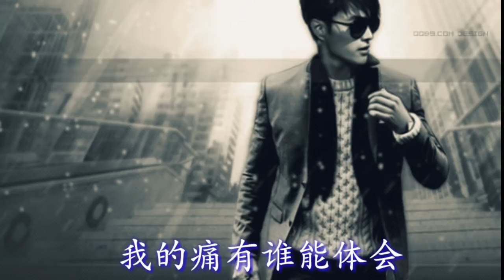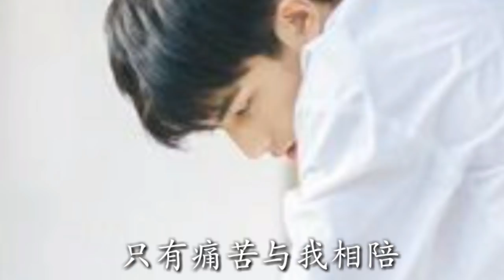《我的痛有谁体会》 演唱：歌乐美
《我的痛有谁体会》
演唱：歌乐美
作词：晨曦&刘有名
作曲：歌乐美
编曲：烟雨憾
后期：烟雨憾
歌词编辑：月下孤影

你像漫天飞舞的雪花
孤独无助慢慢坠下
坠入手心瞬间融化
疼痛的心有谁能知道

你如一朵艳丽的鲜花
绽放美丽的一刹那
给你的是最美的画
脆弱的心何时不再牵挂

多少个被痛折磨的夜
心中坚定着一个信念
纵使到了离开的那一刻
也要微笑坦然来面对

多少无数个不眠的夜
只有痛苦与我相陪
回想曾经的那些甜美
我的痛有谁能体会